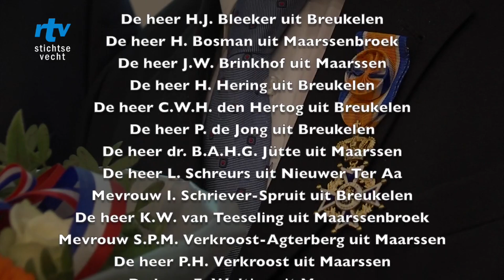Lintjesregen 2017 in bewegend beeld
Op woensdag 26 april ontvingen 13 inwoners van Stichtse Vecht een koninklijke onderscheiding uit handen van burgemeester Marc Witteman. De Koninklijke onderscheidingen gingen dit jaar naar: De heer H.J. Bleeker uit Breukelen - De heer H. Bosman uit Maarssenbroek - De heer J.W. Brinkhof uit Maarssen  - De heer H. Hering uit Breukelen - De heer C.W.H. den Hertog uit Breukelen - De heer P. de Jong uit Breukelen - De heer dr. B.A.H.G. Jütte uit Maarssen - De heer L. Schreurs uit Nieuwer Ter Aa - Mevrouw I. Schriever-Spruit uit Breukelen - De heer K.W. van Teeseling uit Maarssenbroek - Mevrouw S.P.M. Verkroost-Agterberg uit Maarssen - De heer P.H. Verkroost uit Maarssen en De heer E. Woltjes uit Maarssen.